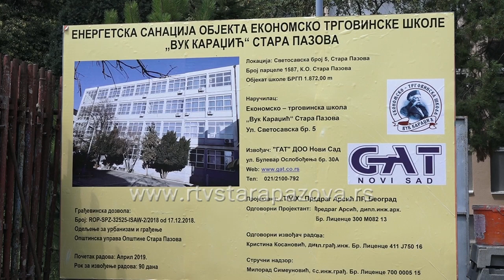Nova fasada u ETŠ "Vuk Karadžić"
U susret novoj školskoj godini radi se na renoviranju obrazovnih objekata.